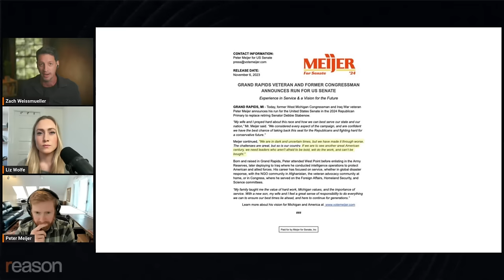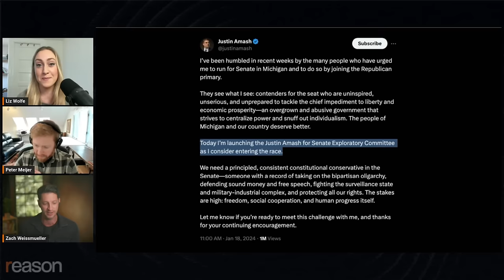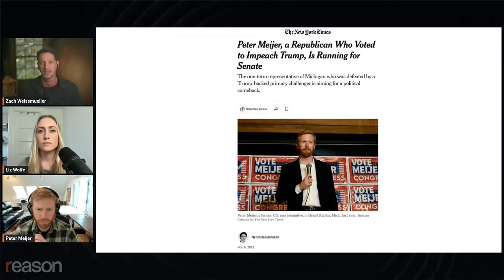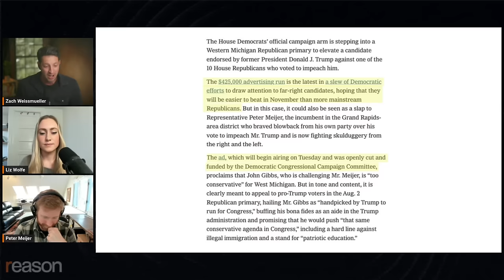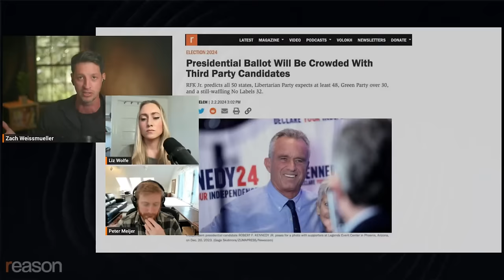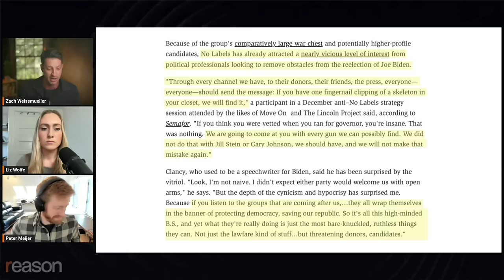Can the GOP change? | Peter Meijer | Just Asking Questions, Ep. 9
Peter Meijer talks about his run for Senate, his Trump impeachment vote, and possibly competing against Justin Amash on the latest episode of Just Asking Questions.

0:00 - Why is Peter Meijer is running for Senate?
9:06 - Is it weird to run against Justin Amash?
13:24 - Meijer’s farewell warning to Congress
29:33 - Does America need more babies?
38:31 - U.S. vs. Chinese manufacturing
43:20- Can a non-Trumpist Republican win?
55:45 - Why Meijer would support Trump over Biden
59:08 - Why Democrats undermine democracy to "protect democracy"
01:12:08 - Meijer's vision for the future of the GOP
"We're in dark and uncertain times, but we've made it through worse," writes Peter Meijer in a November 6 announcement that he's running for a Senate seat in Michigan soon to be vacated by Democrat Debbie Stabenow.

Meijer is a former Republican representative for Michigan's third Congressional district–a position once held by Justin Amash, the Republican-turned-Libertarian congressman. Amash recently announced that he is launching an exploratory committee and may enter the Republican primary for the open Senate seat as well.

Meijer joins Reason's Zach Weissmueller and Liz Wolfe on the latest episode of Just Asking Questions to talk about his run for Senate, what the prospects are for a candidate who voted to impeach Trump for his behavior on January 6, and how he hopes the GOP can change for the better to usher in "a new American century." They also discuss how Democrats funded ads to help a Trump-backed candidate defeat Meijer in Michigan's 2022 primary, the hypocrisy of groups proclaiming to "protect democracy" while fighting against ballot access, and what Meijer thinks about the prospect of running against Justin Amash this year.